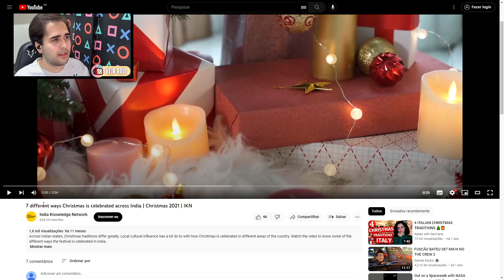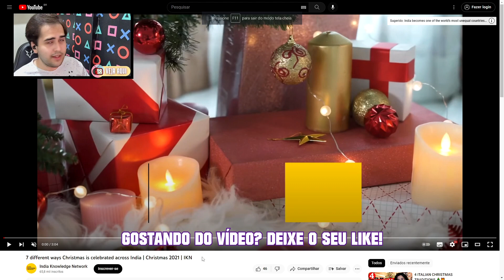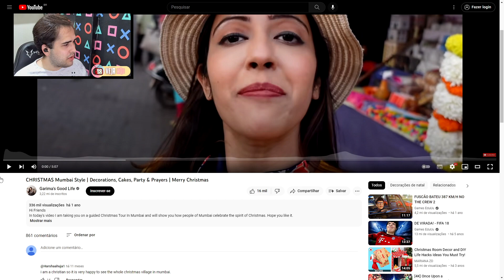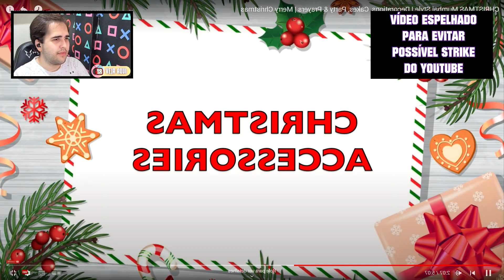Como é CELEBRADO o NATAL na ÍNDIA? | ESPECIAL DE NATAL Veja Aqui Reacts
🎅🇮🇳 Como é CELEBRADO o NATAL na ÍNDIA? Os indianos celebram o Natal? No Especial de Natal aqui do canal mostraremos dois vídeos que mostram como a tradição natalina é celebrada na Índia! Você sabia que em uma cidade da Índia o Natal é celebrado durante um mês inteiro? Aperte o play e descubra essa e várias outras curiosidades em mais um vídeo da seção "ALEATORIEDADES" de nosso canal de reacts "Veja Aqui"! Gostou do vídeo? UM FELIZ NATAL A TODOS!

👉 CRÉDITOS (APOIE O CRIADOR ORIGINAL DO CONTEÚDO):
🔴 Canal 1: India Knowledge Network
🔴 Canal 2: Garima's Good Life